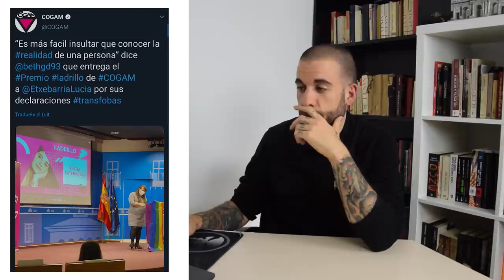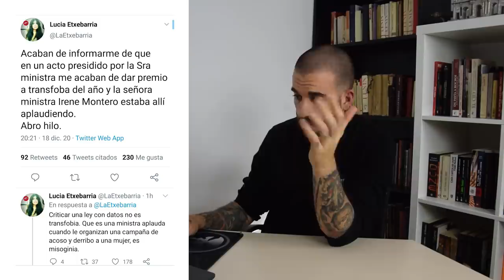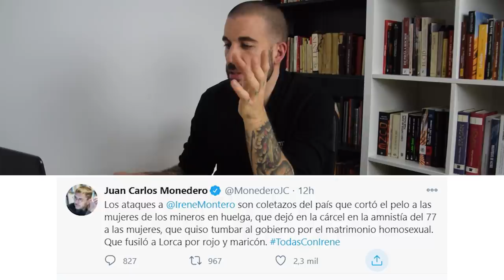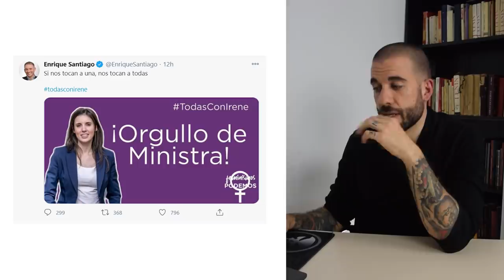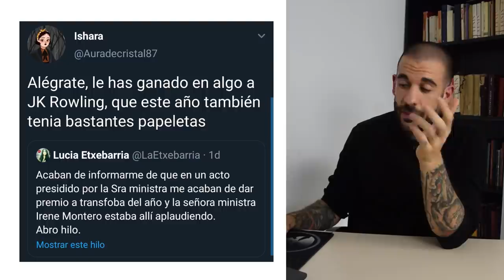IRENE MONTERO aplaude el LINCHAMIENTO público contra LUCÍA ETXEBARRÍA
IRENE MONTERO aplaude el LINCHAMIENTO público contra LUCÍA ETXEBARRÍA - Formación Obrera